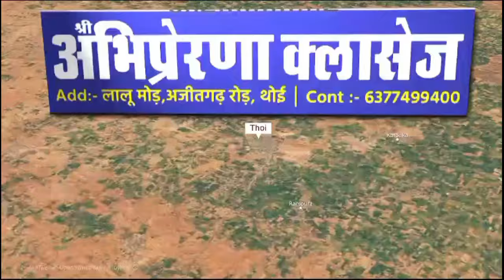थोई में रामलीला मंचन में परशुराम व लक्ष्मण संवाद खूब जमा/Parshuram lakshman sanvad/Ramleela mamchan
pds news channel
pds news
फास्ट खबर
ताजा खबर
Parshuram lakshman sanvad
आप सभी के प्यार भरे स्नेह और और हमारे  "PDS News" के चैनल को फुल सपोर्ट देने के लिए आपका बहुत-बहुत धन्यवाद❤️❤️ 🙏🙏

1st Facebook ID:-Prakash chand saini
💫2nd.Facebook ID:-.